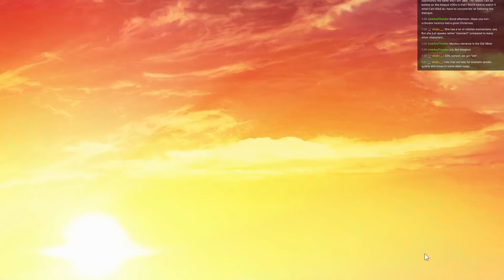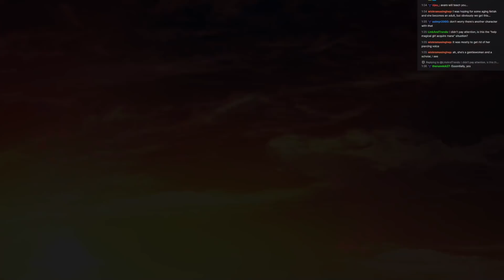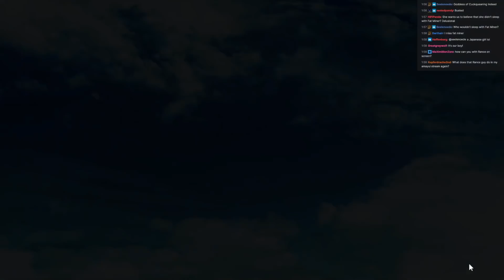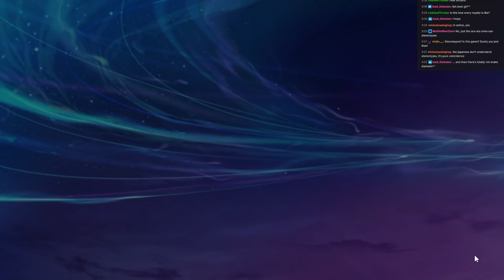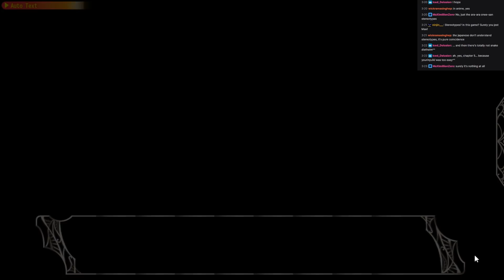Amayui Longplay 11 - Protecting Lauroso